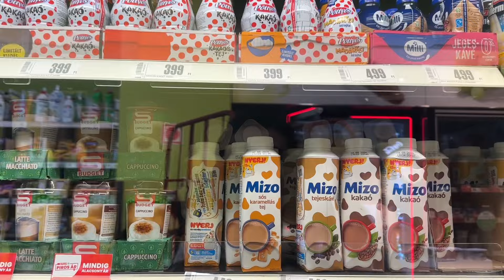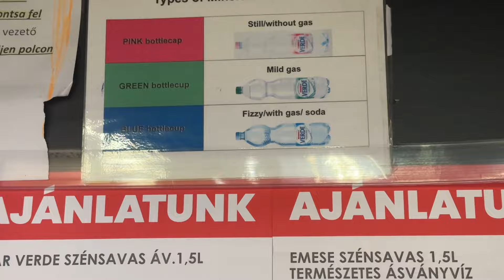Where to buy Cheapest grocery while travelling in europe | How much it costs me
Where to buy cheapest grocery in europe

how to travel the world
how to travel hungry
how to travel budapest
what to do in budapest
things to do in budapest
things to know before you go to budapest
top 10 things to do in budapest
the heart of europe
Széchenyi
Rick Steves (Author)
rick steves europe
rick steves full episode
rick steves hungary
budapest baths szechenyi
hungary memento park
thermal baths budapest
budapest baths
rick steves budapest
danube river
budapest castle hill
budapest opera
budapest chain bridge
budapest travel tips
budapest travel guide
places to visit in budapest
free things to do in budapest
what you can go in budapest for free
places to visit for free in budapest
free places to visit in budapest
how to travel norway
things to know before coming to norway
things to know in norway
things to know when you are visiting norway
how to travel europe
where to buy things in norway
where to buy grocery in norway
cheap grocery stores in norway
where to find everything in norway
norway is beautiful
constitution day of norway
independence day of norway
17 mai
nasjonaledag norge
norway national day
how to apply
how people celebrate norway national day
how to travel to norway
cheap market in norway
cheap market in oslo
used items market in oslo
used things market in oslo
people buy things here
where to buy cheap things
daily life in frozen land
life in Norway
norway main zindagi
nordic
scandinavia
pakistan ko q chhora
europe anay ki waja
europe main kamai
europe k mazay
europe ka konsa mulk behtar hai
europe main kitna kama letay ho
forest
woods
lifestyle
life in the woods
winter
cold winter
extreme weather
norway
finland
ice
sounds of ice
artist
countryside
rural life
rural lifestyle
north
nordic life
viking
vikings
frost
nordic nature
northern lights
aurora borealis
sound of the ice
stars
magical
mystical
lifestyle in norway
norway ki masjid
norway main masjid
oslo masjid
oslo mosque
life in norway
how to survive in norway
norway the coldest country
how we live in norway
norway
norway travel vlog
travel day
travel day vlog
norway 4k
norway country
oslo
norway relaxation
norway relaxation film
relaxation film
calming music
stress relief
nature video
relax music
you should never move to norway
don't move to norway
why you should never move to norway
norway travel guide
norway travel tips
norway travel
moving to norway
going to norway
how to move to norway
anna goldman
how to behave in norway
what you should never do in norway
what you should never say in norway
don't do in norway
don't say in norway
Norwegian behaviour
is norway expensive
how Norwegians behave
kongsberg
how norwegian people
vlogger
emotional
pakistani vlogger
norway vlog
ahsan sulehri
how to achieve my dream
norway
things to do in norway
places to visit in norway
ahsan sulehri
living in norway
living in lillehammer
last 24 hours in lillehammer
pharmacist in norway
move to norway
sulehri family
husoy norway
senja norway
husoy senja norway
Scandinavia travel
living in oslo
things to do in oslo
oslo in december
where to stay in oslo
oslo city tour
explore norway
norway rich and beautiful
fjords of norway
life in oslo
weekend in oslo
norway fjords travel
norway economy
lahore vlogger